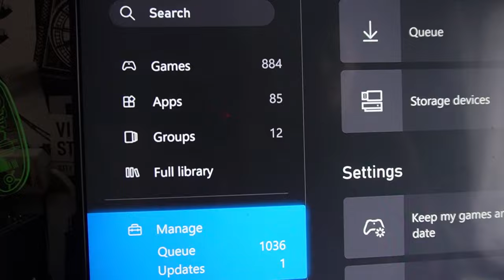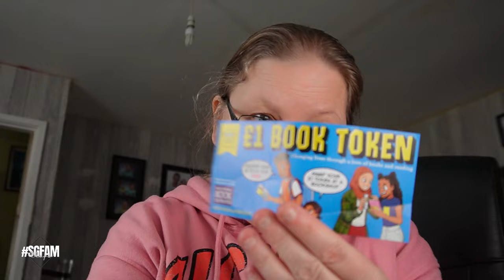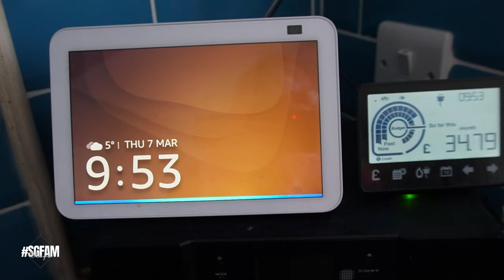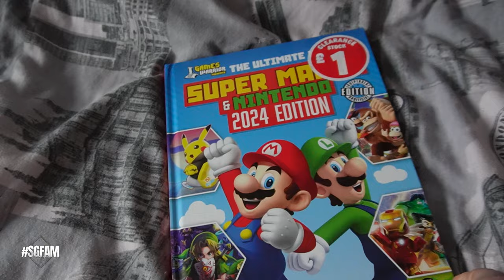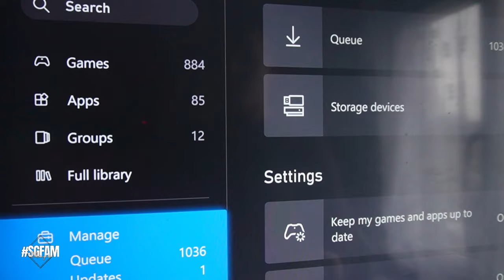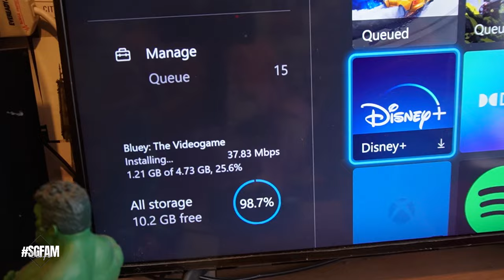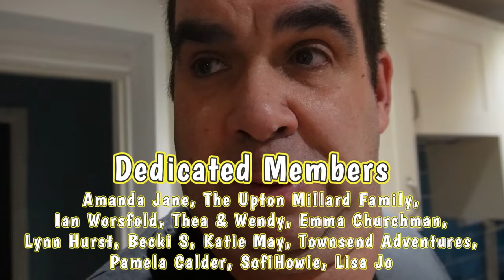Home Vlog 🏡 - It's World Book Day and Sammy takes his Mario Book in to school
On Today's Vlog It's World Book Day and Sammy takes his Mario Book in to school.

Previous Songs,
Wildflowers - Stay For A Little While